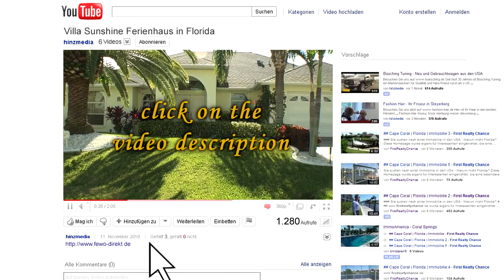Ferienhaus - Holiday Villa Rental - Florida Cape Coral